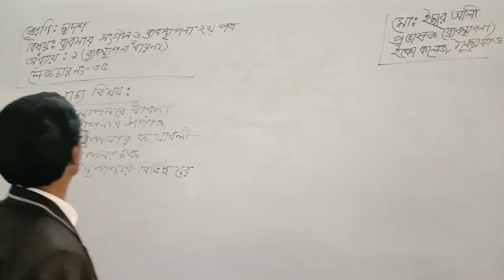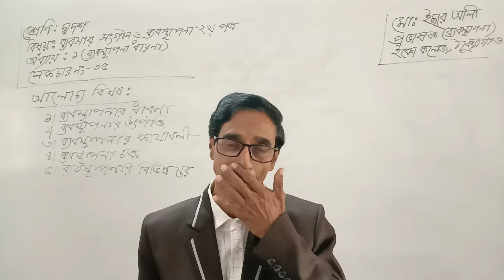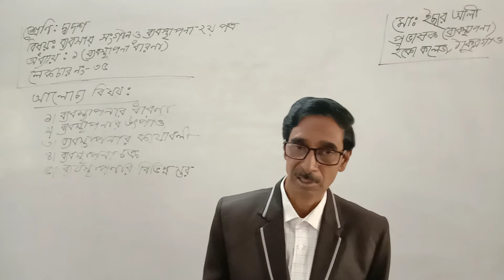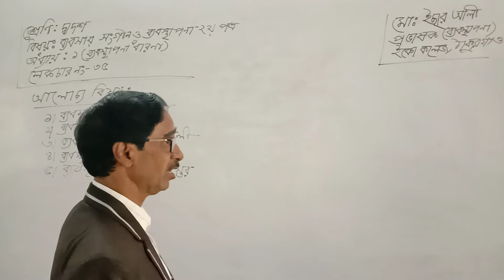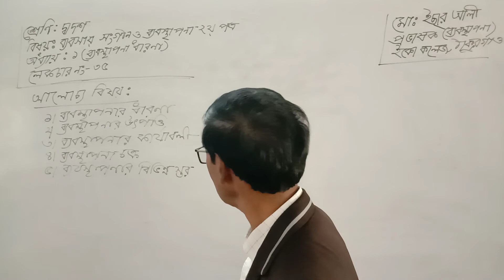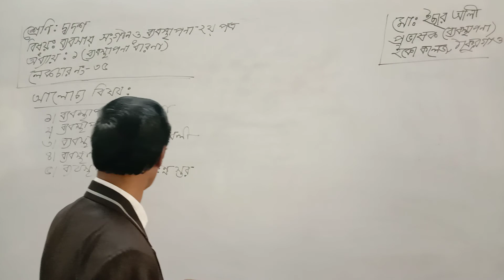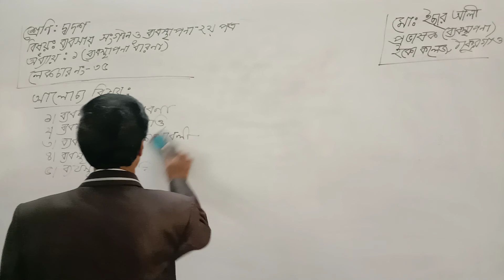ব্যবসায় সংগঠন ও ব্যবস্থাপনা(২য়পত্র) লেকচারঃ৩৫